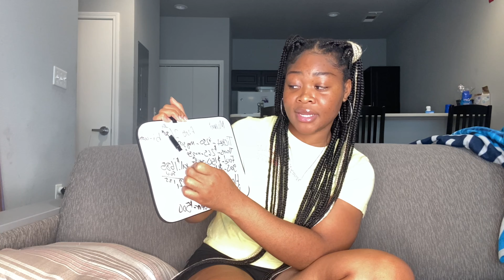Finda's 7 step vacation budget savings method|EDUCATIONAL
HEY BABES!! Enjoy this 7 step educational budgeting video.

findakay16-snap
finda___insta
finda kay- FB